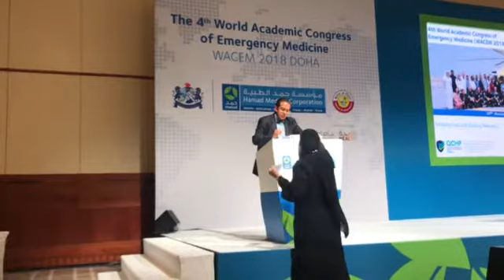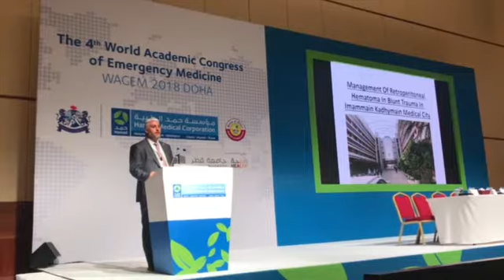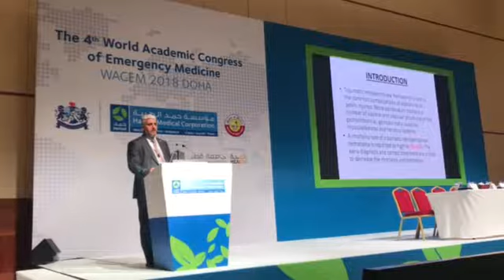Professor Anees K. Nile Doha conferenceالبروفسور انيس خليل نايل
ATLS